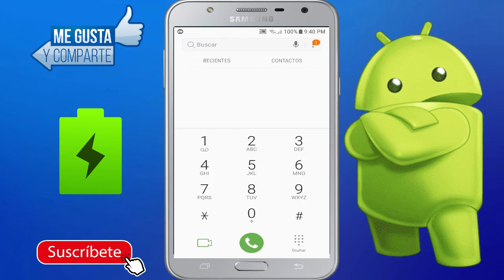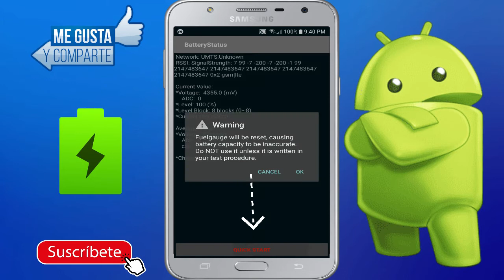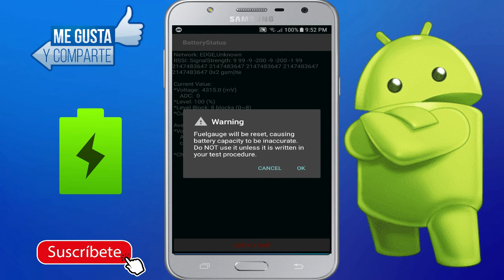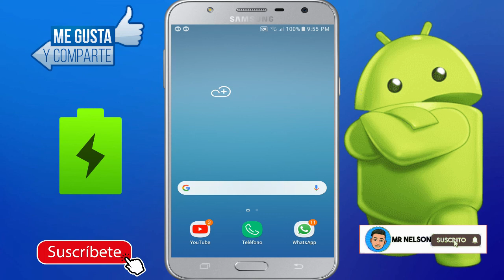Como HACER Que La BATERÍA Dure 3 Horas Más *Fácil* |Calibrar Batería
Hoy les traigo un vídeo muy especial que se que les va a servir muchísimo!!
De esta manera la batería les durará hasta 3 horas Más!!
Calibrar La Batería de tu dispositivo Android!